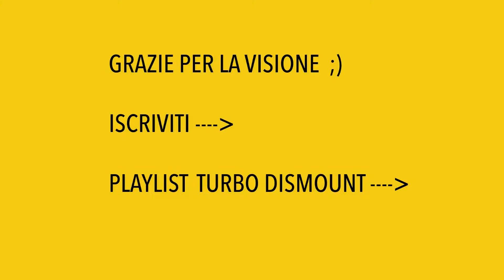Happy From Turbo Dismount - Speciale 100 Iscritti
Signori siamo arrivati a 100 (e anche 200 direi ^^) per cui godetevi questo speciale dedicato a turbo dismount, con le clip usate nei vari episodi ^^

Grazie a tutti voi per questo risultato ^^

Spero vi piaccia e ci vediamo al prossimo video ^^

JackOnE

TAG: turbo dismount gameplay ita - jackone turbo dismount - turbo dismount ita - turbo dismount jackone -